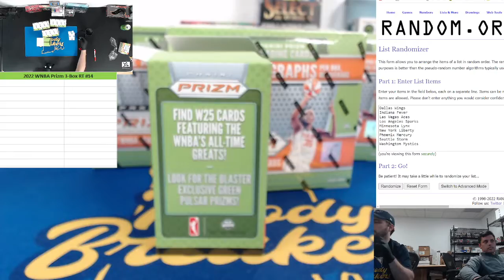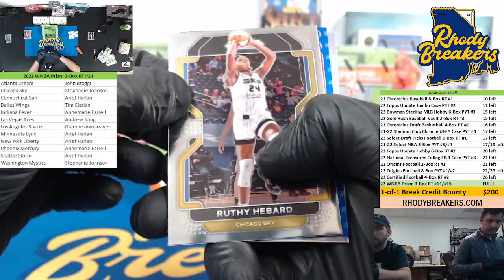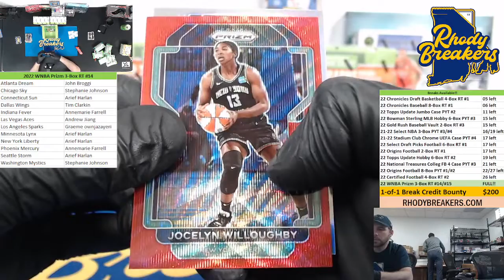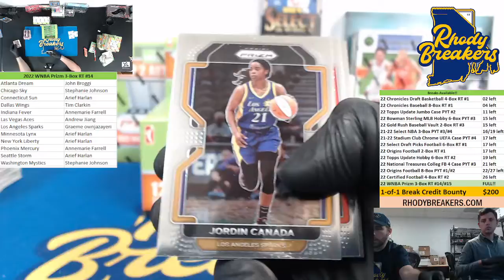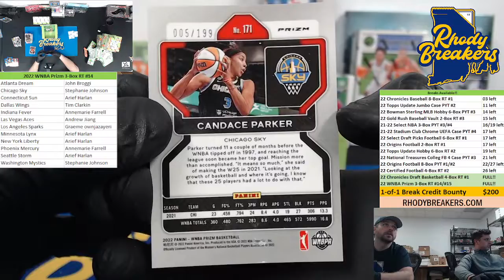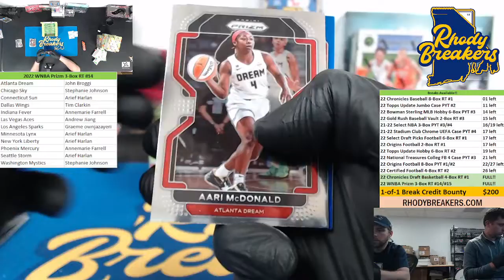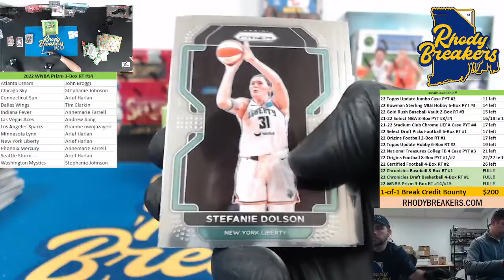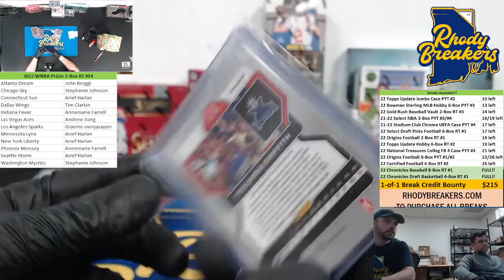2022 WNBA Prizm 3 Box RT #14